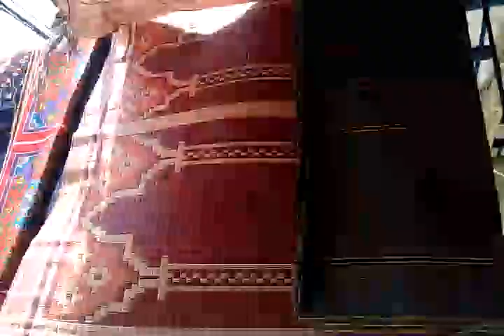thread Daree saff | plastic Matt saff wholesale dealer | Daree saff wholesale in Karachi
Masjid saff Wholesale dealer 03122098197

Aftaar k lye chataiyan full size ki dastiyaab hen.
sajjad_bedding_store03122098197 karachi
  Niper road chappal market opposite sufi hotal

Chatai size 9x10 feet , 9x12feet ,  10x12 feet  12x12Feet ,     9x15feet  full green

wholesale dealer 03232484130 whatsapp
 Farshi dariyan 7x10 feet standard set up size
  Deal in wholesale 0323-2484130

 Blankets Baatnay k lye wholesale rate mai dastiyaab ha
      Jin hazraat ko zada quantity chahiye hm say raabta karay jazak Allah

Sajjad bedding store bridal Bedsheets OR carpets wholesaler
Online shopping Sajjad Bedding store
Basitsquadoffical tiktok
Quran or Hadees nabvi Ab shaikh

Farshi dariyan wholesale dealer and Menufacture

Chatai wholesale Dealar
Dukandaar Hazraat raabta karen 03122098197 sajjad_Bedding_store karachi

Masjid ki saffain or ,Farshi dariyan wholesale dealer 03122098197

 Sajjad Bedding Store abdul basit shaikh
  Standard full size farahi dari
30 dari Ka bundle ha

Sajjad chatai shop opp sufi hotal china chappal cente nigaar cinema near city court road